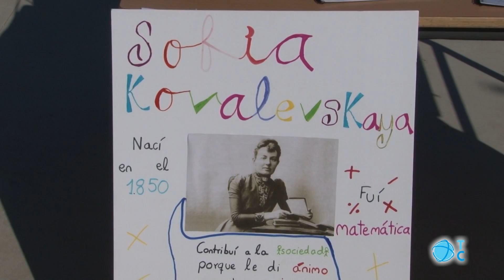Feria de la ciencia en el colegio Atalaya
El Colegio Atalaya ha celebrado su Feria de la Ciencia. Con diversos experimentos los chavales han visto como la teoría de los libros se convertía en práctica. También han conocido la obra de los grandes científicos de la humanidad en un museo viviente.